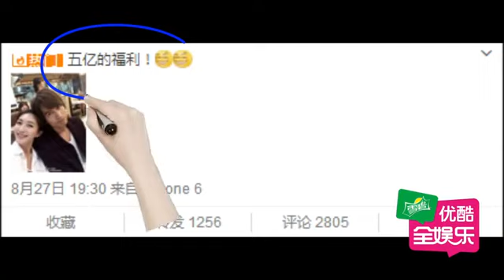[28-08-2015] 江疏影言承旭新剧热播 甜蜜倚靠晒福利